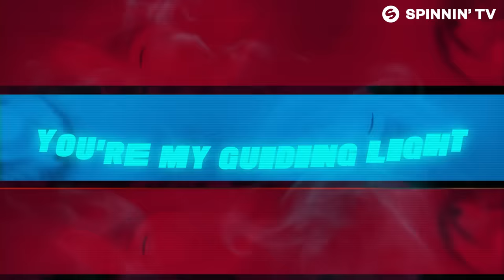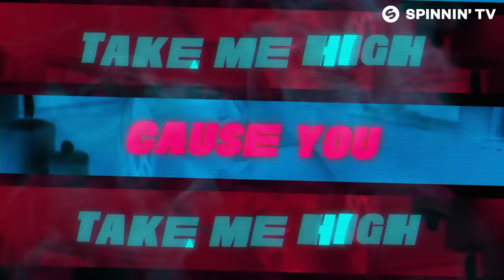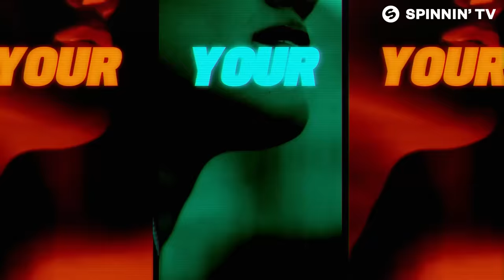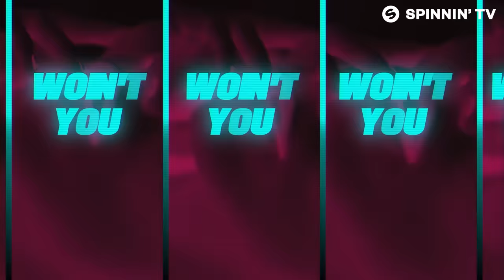Sander van Doorn - Golden (feat. Blondfire) [Official Lyric Video]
Sander van Doorn - Golden (feat. Blondfire) is OUT NOW!